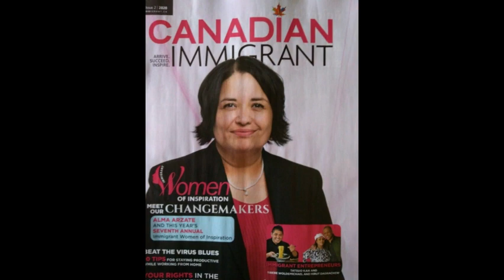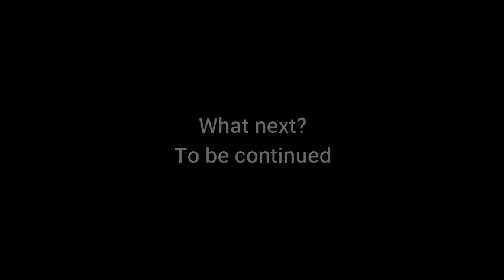Addiskignit/Newperspective Virtual coffee time!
"Hirut Caffee on Danforth a place where artists meet!"
Produced and hosted by Gezahegn Mekonnen,and Sosina Ashenafi